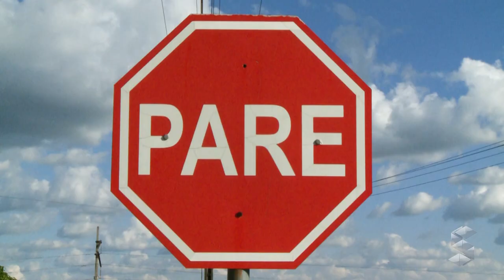ADOLESCENTE MORRE EM GRAVE ACIDENTE DE TRANSITO ENTRE MOTO E CAMINHONETE